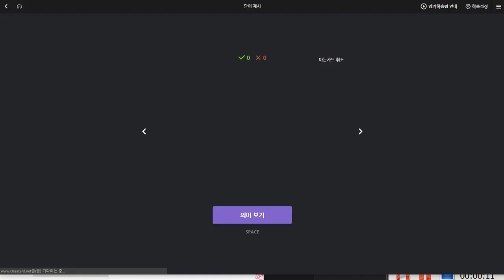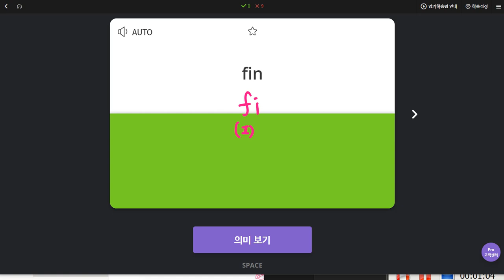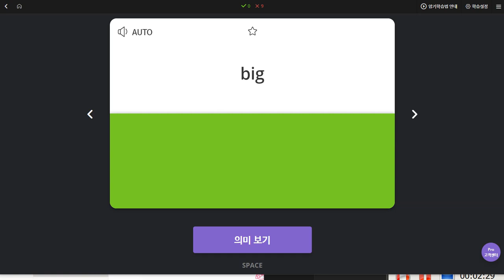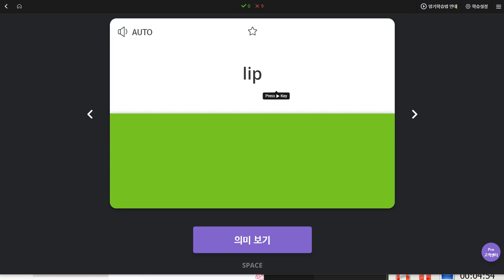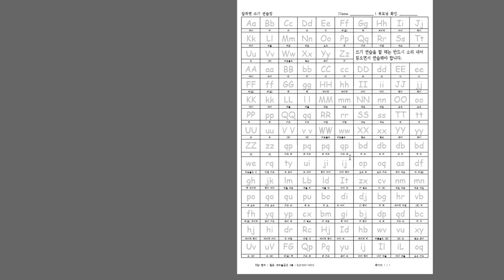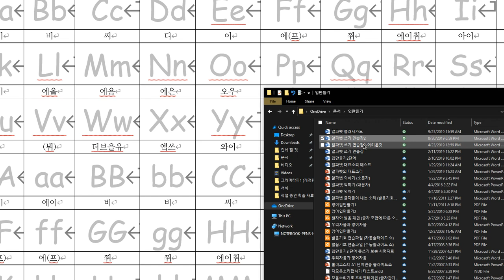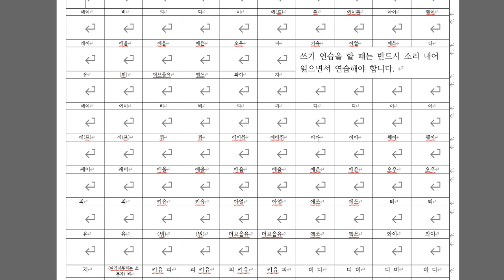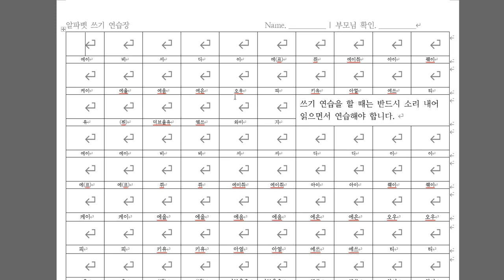배준오 2019 12 20 일대일